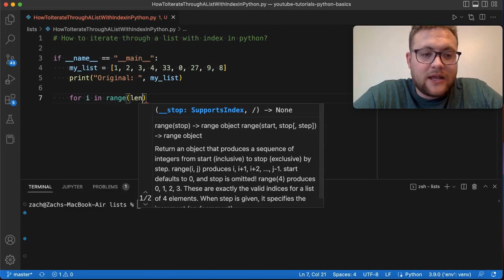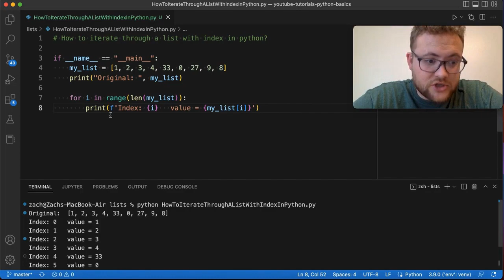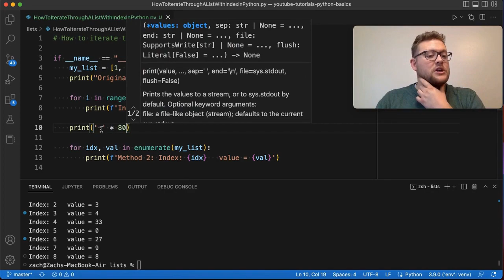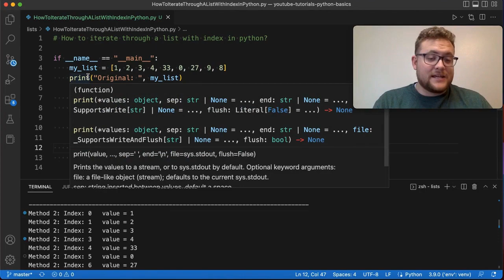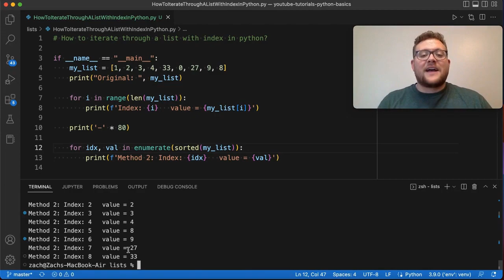How To Iterate Through A List With Index In Python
In this python tutorial, I answer the question of how to iterate through a list with index in python! If fact I'll show you two different ways you can iterate through a list in python so let's get coding!

Video Timeline
0:00:00 - Video Intro
0:00:33 - Method 1 For Loop with Range
0:02:49 - Method 2 For loop with enumerate